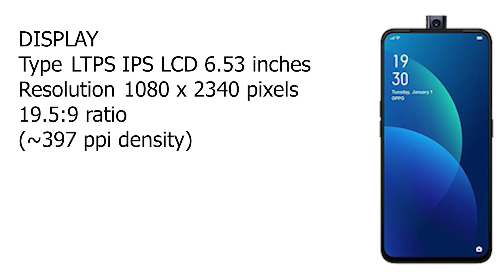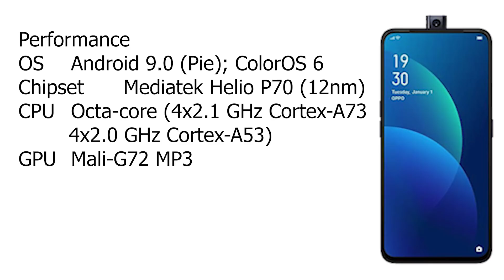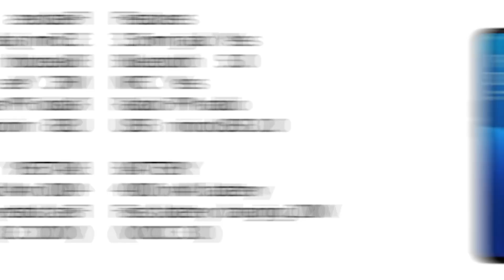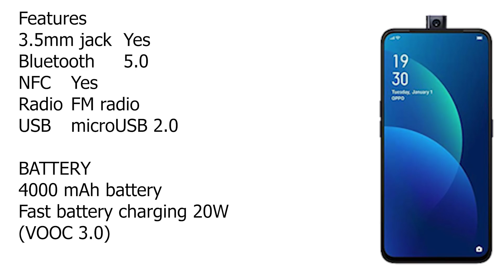الهاتف الفخم أوبو إف 11 برو - إنطباعاتي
من خلال هاتف oppo f11 pro قدمت لنا هاتف متوسط فخم
لديه موتصفات مغرية ولكنه في نفس الوقت لديه بعض التنازلات
فلنتعرف على هذا الهاتف